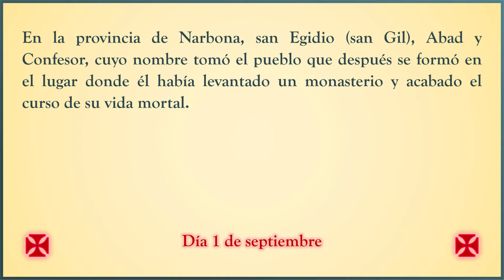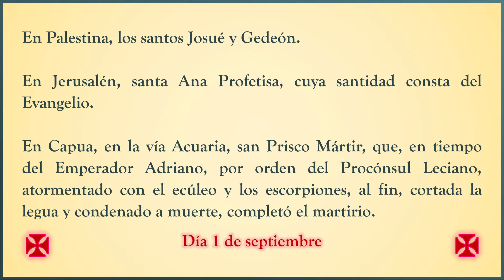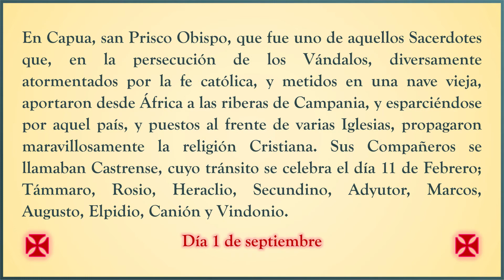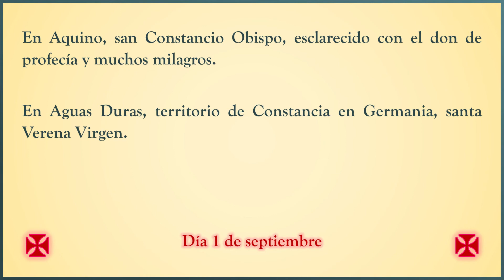Martirologio Romano. Día 1 de septiembre. Holocausto Católico